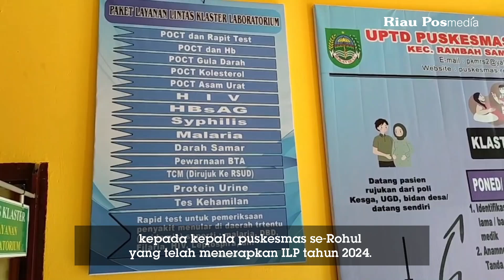Bupati Rohul Launching Penerapan ILP di Puskesmas, Pustu, dan Posyandu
Pemkab Rokan Hulu (Rohul) menerapkan integrasi layanan kesehatan primer (ILP) tahun 2024.

ILP itu diterapkan di 23 puskesmas, 132 puskesmas pembantu (pustu), 594 posyandu di 145 desa dan kelurahan yang tersebar 16 kecamatan se-Kabupaten Rohul.

Bupati Rohul H Sukiman me-launching penerpaan ILP tersebut, Sabtu (7/9/2024) siang dengan ditandai dengan pelepasan balon ke udara dan pemukulan gong.

Acara dipusatkan di Puskesmas Rambah Samo II. Turut disaksikan Kepala BBLKM Kemenkes RI dr Eva Susanti SKM MKes, Kadis Kesehatan Riau drg Sri Sadono Mulyanto, Ketua Sementara DPRD Rohul Hj Sumiartini, Wakapolres Rohul Kompol Rahmad Hidayat SIK, Plt Kepala Dinas Kesehatan Rohul drg Septien Asmarwiati Mkes. Kemudian Kadis Kominfo Rohul Syofwan SSos, Plt Kadis PMPTSP Rohul Munandar SE MM.

Selanjutnya Kepala DLH Rohul Suparno SHut MM, Kadis Dalduk KB Rohul dr Bambang Triono, Para Kapus, Kepala Pustu, perwakilan Kades, Kader Posyandu dan ratusan tamu undangan lainnya.

Bupati Rohul H Sukiman memberikan apresiasi dan menyerahkan piagam penghargaan kepada kepala puskesmas se-Rohul yang telah menerapkan ILP tahun 2024.

Dilanjutkan penyerahkan penghargaan kompetensi untuk 25 kades Posyandu berprestasi dari 23 Puskesmas se-Rohul.

Narasi dan Video: ENGKI PRIMA PUTRA